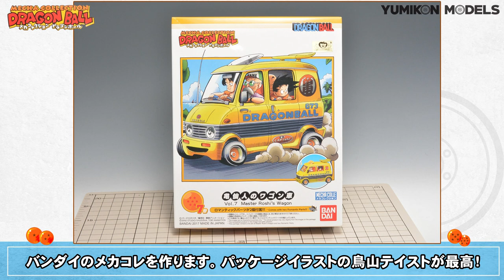亀仙人のワゴン車を作ってみた【ドラゴンボールプラモデル】/バンダイメカコレクションプラモデル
バンダイから販売されているドラゴンボールメカコレクションプラモデルを作ってみました。
其の七・亀仙人のワゴン車です。運転席に亀仙人、助手席にヤムチャ、後ろに悟空とクリリン
が乗っています。サーフィンに使うワゴンですので、海風に晒されて錆びた姿にしてみましたよ。